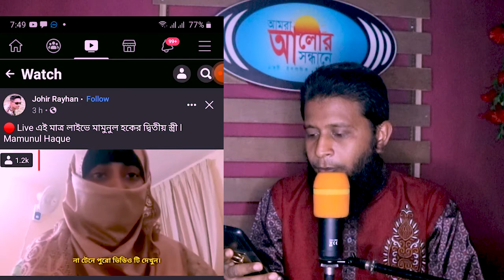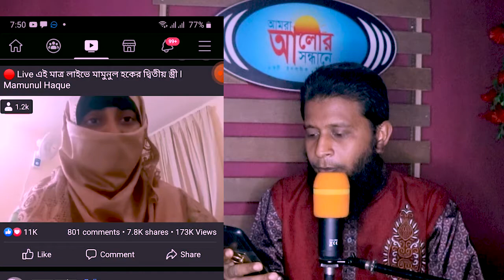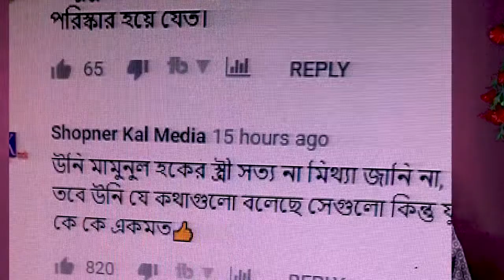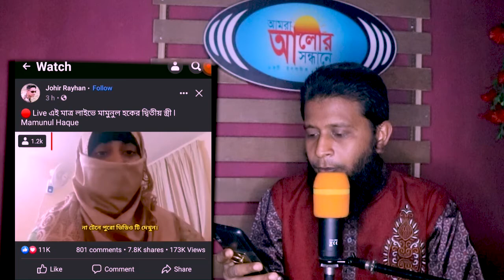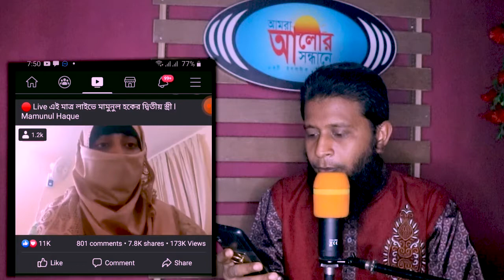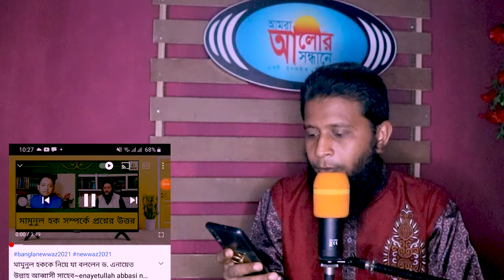মামুনুল হকের দ্বিতীয় স্ত্রী পরিচয় দিয়ে প্রধানমন্ত্রীর গোপন তথ্য ফাঁস,mamunul hok wife live video